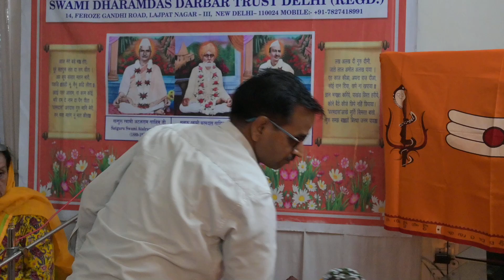||ॿुधो ॿुधो मुंहिंजी संगत प्यारी झूले लाल जी अमर कहांणी||Nand Bhatia| Delhi|||31-07-2024||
Singer: Nand Bhatia
Tabla: Anil G. Makhijani